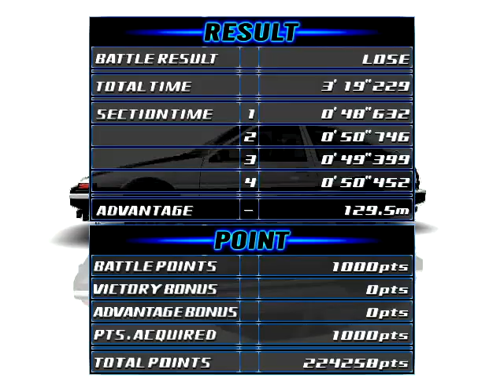Initial D Arcade Stage Version 3 (Export) - Part #31 - Bunta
Opponent: Bunta (Bunta Fujiwara)
Team: None
Car: Subaru Impreza WRX STi Version V (GC8)

Course: Akina
Rule: Downhill
Time of day: Night
Weather: Dry